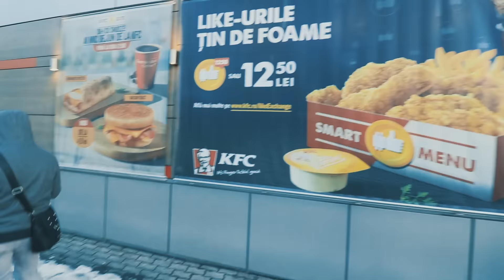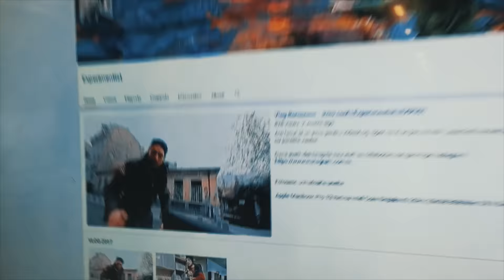SENZATIONAL: CARTE DE COLORAT PENTRU ADULTI | Experimentist | EXP003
MI-AM CUMPARAT CARTE DE COLORAT

Arunca ceva Like-uri in mine daca iti place sa arunci cu lucruri.

Un titlu care nu momeste nu prea il poti numi titlu.

Folosesc urmatoarle unelte:

Apple MacBook Pro 13 Retina Intel Core Skylake i5 2GHz 256GB 8GB Mac OS X Sierra

Muzica de:
Fast car - Jonas blue